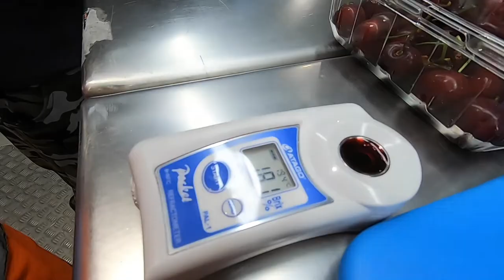Wandin Valley Farms Promotional Video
Learn about Wandin Valley Farms - our farms, our packing facilities and the beautiful cherries we produce.